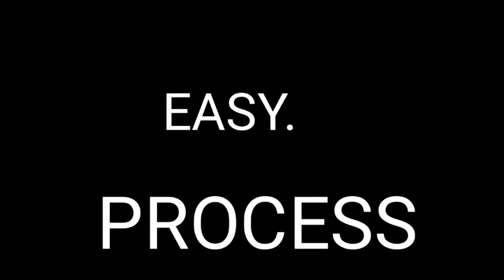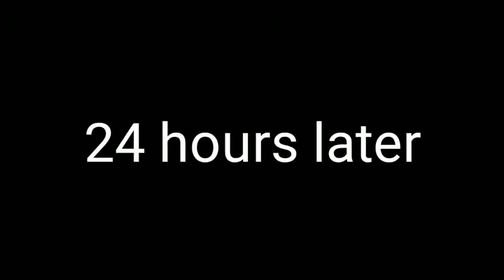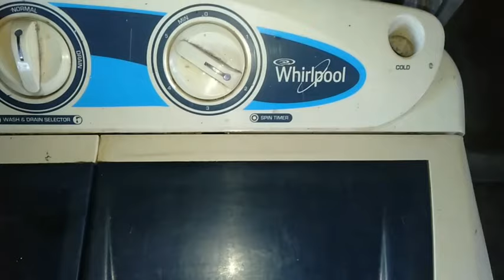How to make mushroom grain spawn and minimize contamination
If you like my content and want to help with my content

you can send through
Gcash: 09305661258